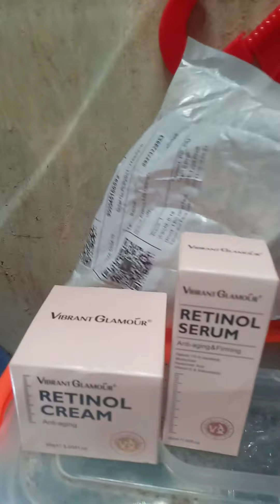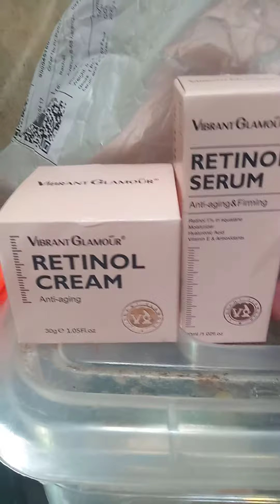November20 1st order in RETINOL CREAM@RETINOL SERUM NAG APPLY NA AKO F EFFECTED BAH SYA😉